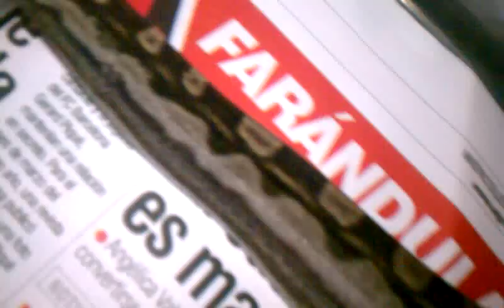MI nueva BOA Motley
BOA Motley primera nacida en mexico, lleg� a Su nuevo hogar...